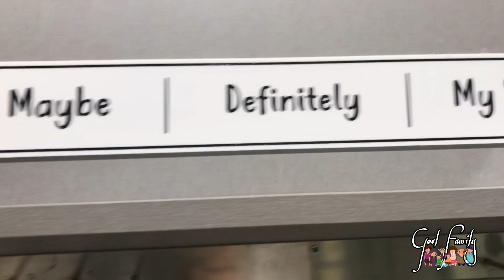Cheap And Best Place For Shopping | New Delhi | MAX Clothing Store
We hope you are enjoying our videos